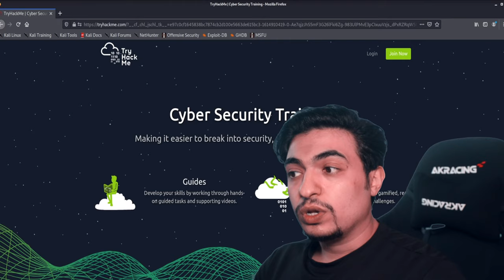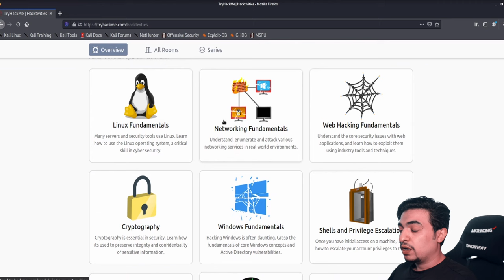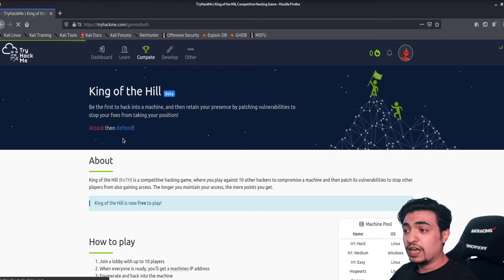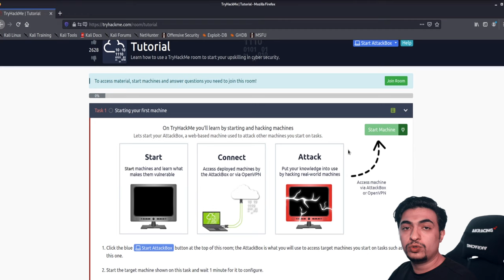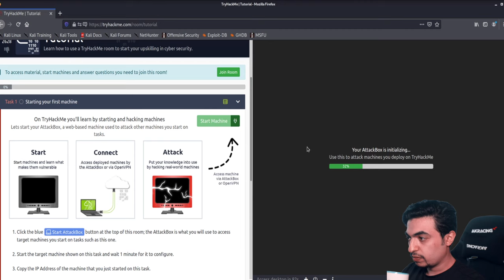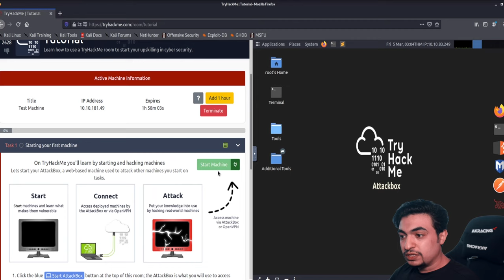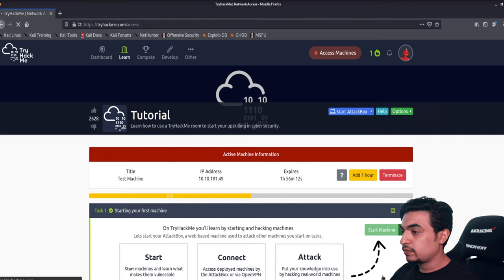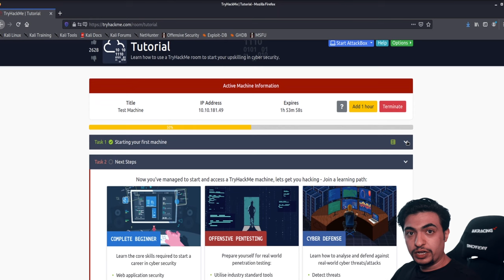How to use TryHackMe for beginners, Start learning Ethical Hacking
In this video, I will show you how to use TryHackMe. I will explain to you what is TryHackMe. How does TryHackMe works, and how to start learning Ethical Hacking. I will show you step by step how to connect to TryHackMe using OpenVPN and their Attack Box.

If you are planning to start learning Ethical Hacking, you have to start practicing. Capture the Flags (CTF) is a great way to start. When you start learning Ethical Hacking, you have to make sure that you are doing enough practice to advance in this field. To practice Ethical Hacking, you have to choose the right platform that will help you to do so. There are many great platforms for Ethical Hacking, TryHackMe is one of them. I believe that TryHackMe will help you to start learning Ethical Hacking the right way

TryHackMe is a great platform to learn capture the flags (CTF). It is a beginner-friendly platform, it will help you to practice how to become a Penetration Tester. This video will answer the following questions.

What is TryHackMe?

How to use TryHacMe?

How to connect to TryHackMe using OpenVPN?

How to use Try Hack Me Attack Box?

How to use your Kali Linux to connect to TryHackMe?

What is TryHackMe King of The Hill game?

Start learning Ethical Hacking today!!

If you have any questions or any suggestions for my upcoming videos, please leave them in the comments.